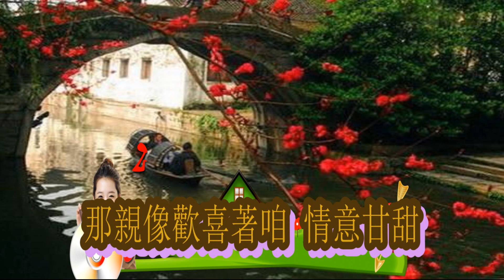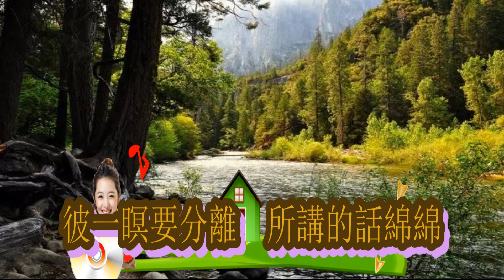故鄉的月 探戈曲【歌詞 高音質 HD】